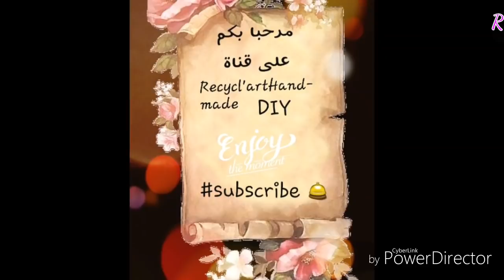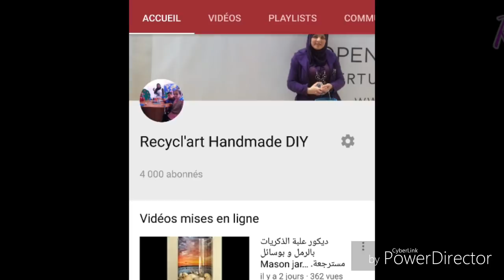كيفية إكثار نباتات الزينة المنزلية بسهولة مع تزيين اصيص النبات بالألوانComment bouturer une plante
لكل عشاق النباتات جبتلكم طريقة تزيين اصيص النبات بالألوان مع كيفية إكثار نباتات الزينة المنزلية بطريقة بسيطة .
Comment bouturer une plante d'intérieur, technique rapide et facile surtout.
 ملاحظة: عند نزع جزء من النبات الأم لإكثاره ووضعه في كأس الماء ،يجب تركه في مكان ساخن نوعا ما مثل المطبخ. يحتاج إلى حرارة للنمو خاصة الجذور.
الزينة المنزلية
لا تنسوا الإشتراك في القناة وتفعيل خاصية الجرس لتستفيدوا من كل الأفكار الجديدة ولا تبخلواعلينا بلايك وتعليق.